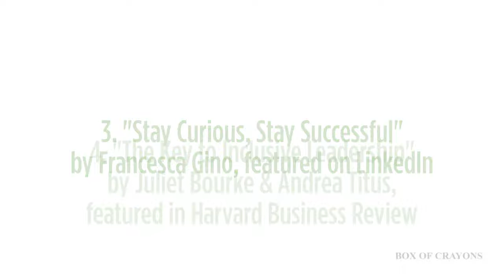Box of Crayons' Top 5 Articles of 2020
Here’s a look at our favourite curiosity articles from 2020.